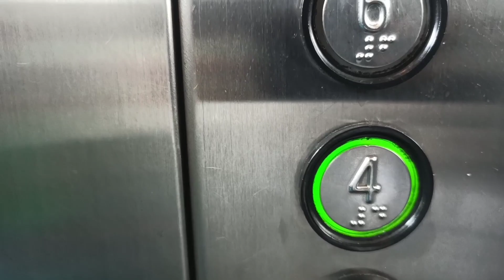Guchi - Speedometer (Official Video Edit)plotfamily